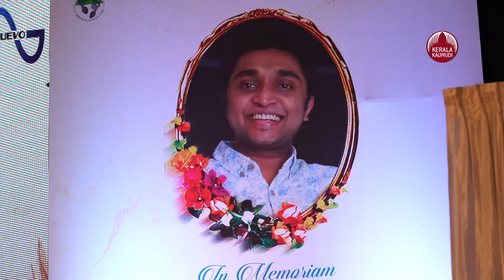അത്യപൂർവ്വസം​ഗമം, ഏഴുപേരിലൂടെ നേവിസ് വീണ്ടുമുണർന്നു | Remembering the life and love of Nevis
"എനിക്ക് മൂന്നല്ല, ഇപ്പോൾ പത്തു മക്കളുണ്ട്. ‍ഞങ്ങൾ ഒരു കുടുംബമാണ്" - ഇത് പറയുമ്പോൾ സാജൻ മാത്യുവി​ന്റെ കണ്ണുകളിൽ സന്തോഷത്തി​ന്റെ തിരയിളക്കം